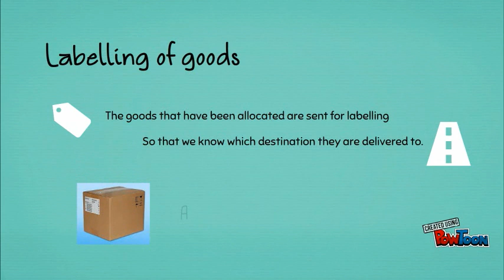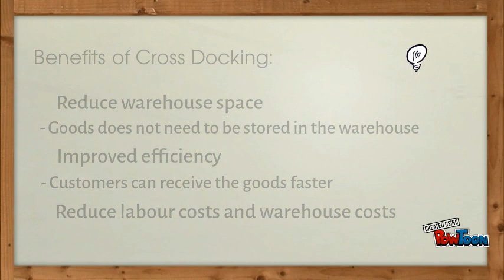Cross Docking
A logistic procedure where goods are distributed directly to customers or retailers with little or no storage in between.-- Created using PowToon -- Free sign up -- Create animated videos and animated presentations for free.  PowToon is a free tool that allows you to develop cool animated clips and animated presentations for your website, office meeting, sales pitch, nonprofit fundraiser, product launch, video resume, or anything else you could use an animated explainer video. PowToon's animation templates help you create animated presentations and animated explainer videos from scratch.  Anyone can produce awesome animations quickly with PowToon, without the cost or hassle other professional animation services require.